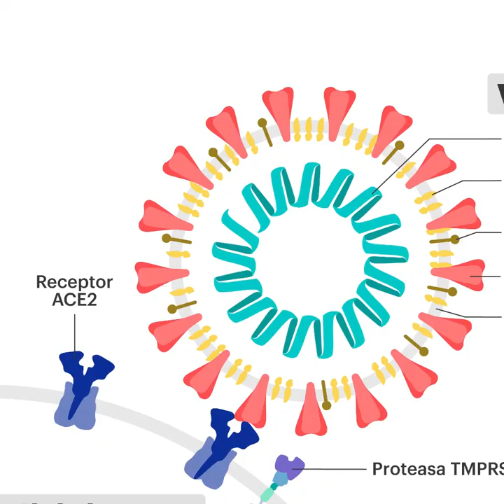സ്കൂൾ തുറക്കുമ്പോൾ - രക്ഷിതാക്കൾക്ക് ആശങ്ക വേണ്ട - ഡോ.കെ.കെ.പുരുഷോത്തമൻ